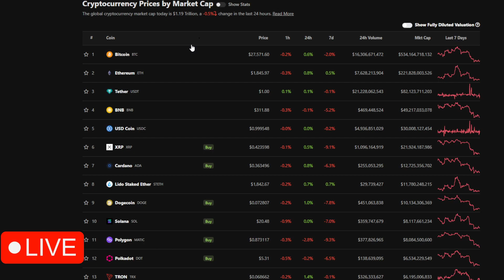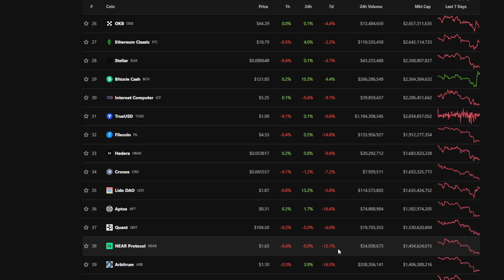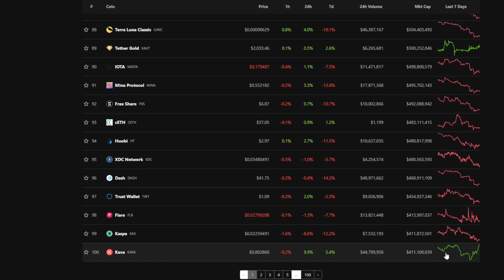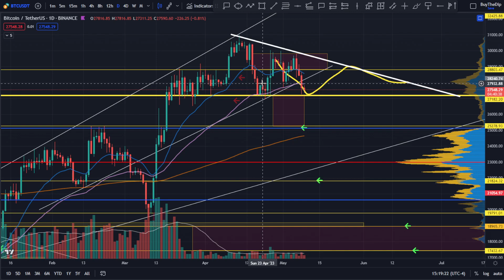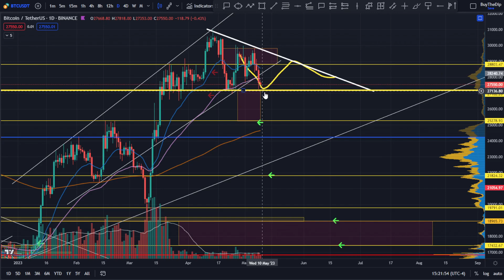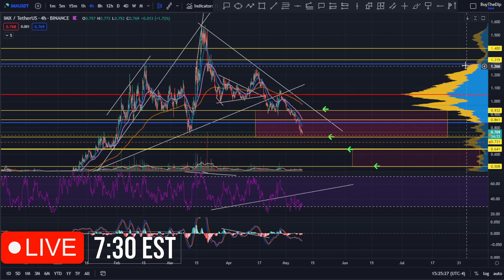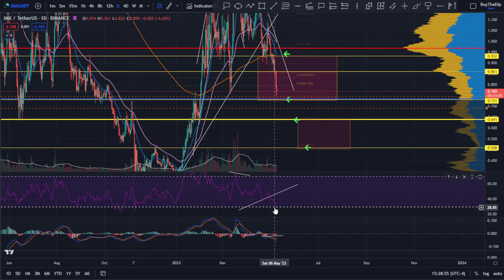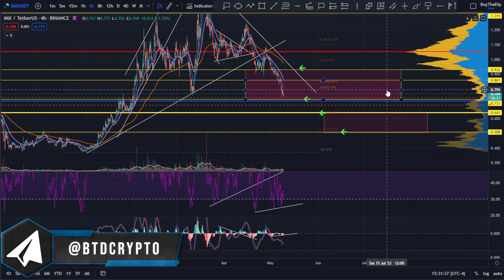📢IMMUTABLEX UPDATE: 👀 Buy IMX now? FOMO or Wait?! [prediction, strategy, and analysis]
IMX price update:  Trade the market to make gains using technical analysis, fundamentals, and news. Looking for good crypto trading opportunities?

⏰ Timestamps:

00:00 --- Intro (Please watch until the end)

00:55 --- General Market Outlook
12:12 ---ImmutableX (IMX)

25:00 --- Outro (Thank you for the support)

imx, IMMUTABLEX